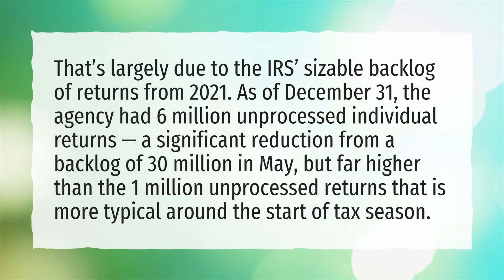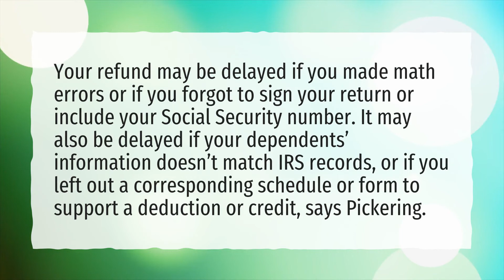Is the IRS behind on 2021 tax returns?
More About Where Are My Taxes • Is the IRS behind on 2021 tax returns?